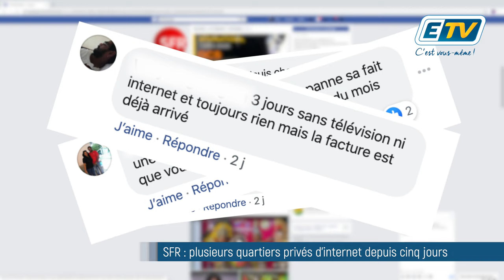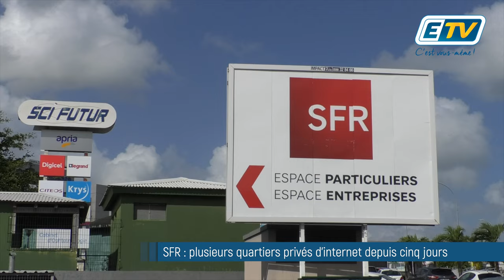SFR : plusieurs quartiers privés d'internet depuis cinq jours